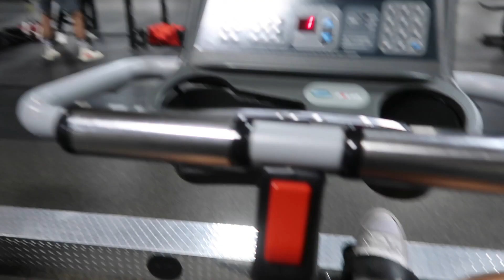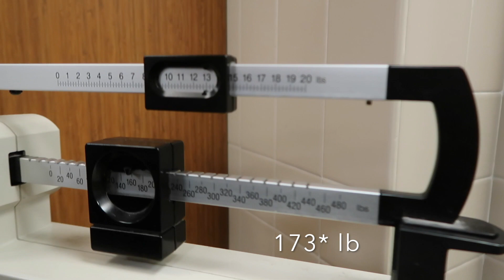PR's increase 105+ lb in 60 DAYS | 17 years old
PR (Personal Records) went up 105+ lb in TWO MONTHS. I had made a powerbuilding program for me and my buddies because we had hit a plateau, safe to say we broke it! (':

The before videos were filmed 6 months ago, had to work back up to the weight shown because I stopped training completely for 3 months!!